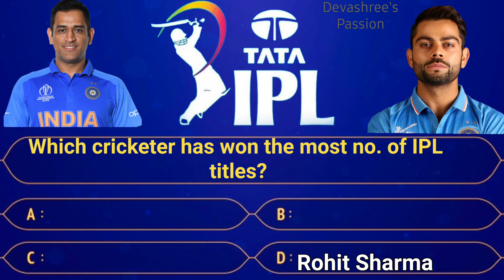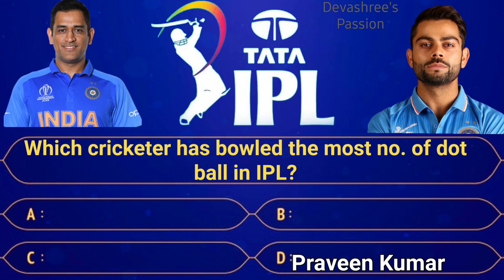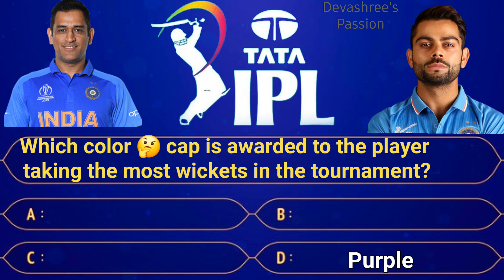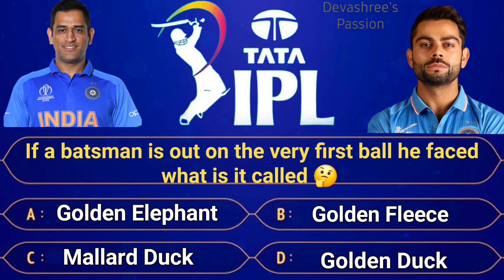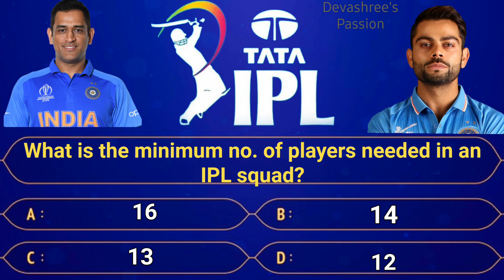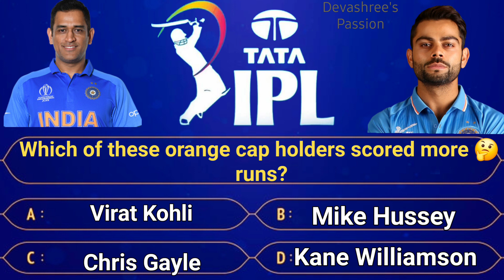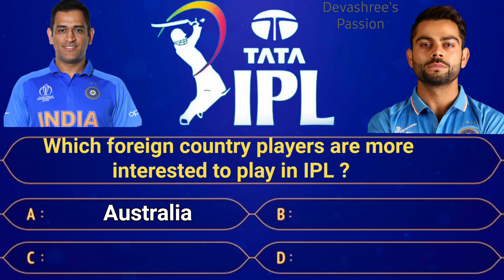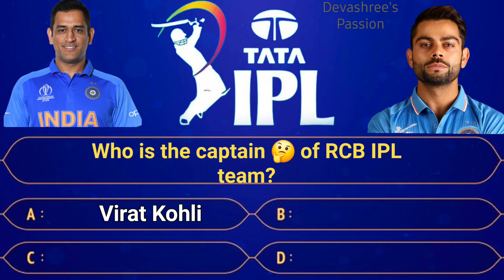IPL 2024 QUIZ | QUIZ On IPL 2024 In English